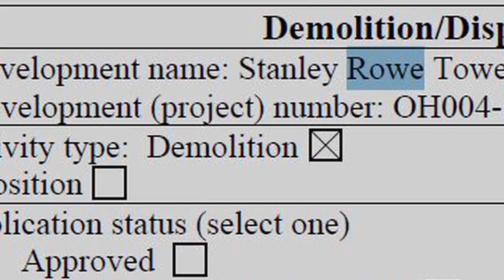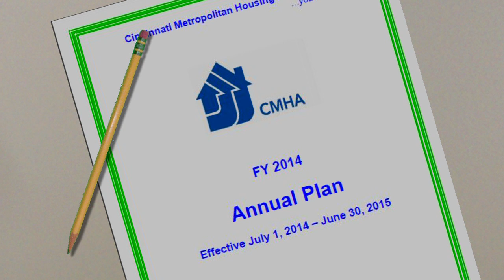CMHA plans to demolish projects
2014 annual plan calls for razing three communities